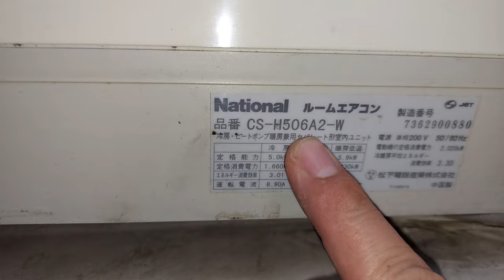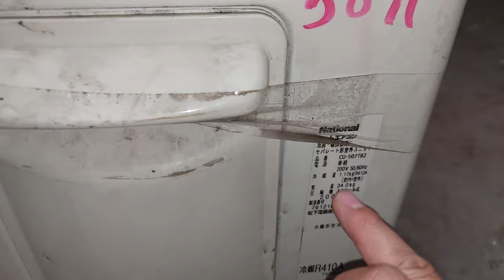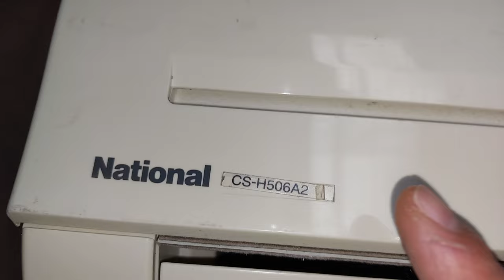Điều hoà nhật bãi | báo giá máy 18,000 btu chạy 30-35 m2 ạ, liên hệ 0961519122